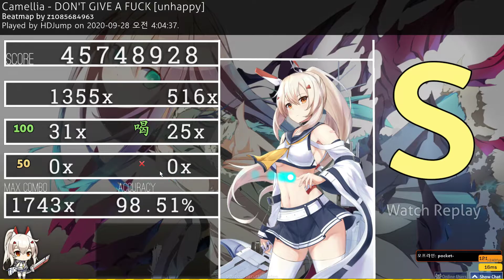osu! - DON'T GIVE A FUCK [unhappy] - Camellia - z1085684963 - 6.49☆ - S, 1xsb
Back to low quality videos.
This score was set in multi, and it's probably one of my best tech scores yet but one of the worst chokes I've done yet as well.
Sad.